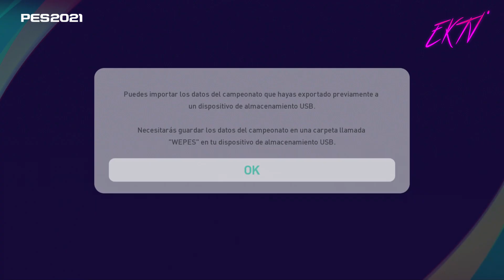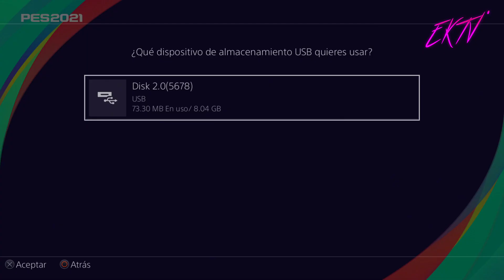PES 2021 A PES 2022 LIGA BOLIVIANA ACTUALIZADA 2022 I OPTION FILE 😱😱 I PS4, PS5 Y PC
Subo nuevo Option File 🔥🔥🔥 si llegamos a 50 likes aquí y más de 200 vistas en este video de Spiderman

CRÉDITOS:
EDITEMOS PES

pes 2021 xbox one,
pes 2021 ppsspp liga mx,
pes 2021 analisis,
pes 2021 actualización,
pes 2021 ansu fati,
pes 2021 ac milan,
pes 2021 actualizado para ppsspp,
pes 2021 barcelona vs juventus,
pes 2021 bolas negras,
pes 2021 barcelona edition,
serie b pes 2021,
pes 2021 b nacional,
pes 2021 brasileirão serie b,
pes 2021 copa libertadores,
pes 2021 con liga mx para ppsspp,
pes 2021 cristiano ronaldo,
pes 2021 comentaristas,
pes 2021 copa libertadores ppsspp,
pes 2021 caras,
pes 2021 chelsea,
pes 2021 concacaf ppsspp,
pes 2021 c ronaldo,
pes 2021 demo,
pes 2021 dlc 2.0,
pes 2021 data pack 2.0,
pes 2021 dlc,
pes 2021 djmariio,
pes 2021 data pack,
pes 2021 defender,
pes 2021 download,
de pes 2021,
pes 2021 equipos,
pes 2021 español,
pes 2021 estadios,
pes 2021 en vivo,
pes 2021 eurocopa,
pes 2021 español latino,
pes 2021 emulador ppsspp,
pes 2021 en android,
e pes 2021 mobile,
e pes 2021 trailer,
efootball pes 2021,
pes 2021 ppsspp brasileirao e europeu,
efootball pes 2021 mobile,
pes 2021 inter e milan,
pes 2020 e pes 2021,
fifa 21 e pes 2021,
pes 2021 faces,
pes 2021 fc barcelona,
pes 2021 franklin,
pes 2021 fecha de lanzamiento,
pes 2021 free kick,
pes 2021 faces barcelona,
pes 2021 fifa 21,
pes 2021 final champions league,
pes 2021 gameplay español,
pes 2021 gameplay ps4,
pes 2021 game pass,
pes 2021 gameplay ps5,
pes 2021 guardianes,
pes 2021 graficos,
pes 2021 goals,
pes 2021 haaland,
pes 2021 hoy,
pes 2021 huawei,
pes 2021 handicap,
pes 2021 hdr,
pes 2021 hd ppsspp,
pes 2021 hazard,
pes 2021 humberto suazo,
pes 2021 iconic moment,
pes 2021 intro,
pes 2021 ign,
pes 2021 iso ppsspp,
pes 2021 inter y milan,
pes 2021 juventus vs barcelona,
pes 2021 jugadores,
pes 2021 juventus faces,
pes 2021 juventus edition,
pes 2021 jovenes promesas,
pes 2021 juego,
pes 2021 jugabilidad,
pes 2021 jugadas,
pes 2021 j league,
j&l game pes 2021,
pes 2021 kazoo,
pes 2021 kaka,
pes 2021 kulusevski,
pes 2021 kits selecciones,
pes 2021 kubo,
pes 2021 knuckle shot,
k kenedy pes 2021,
pes 2021 liga mx,
pes 2021 lite,
pes 2021 liga mx ppsspp,
pes 2021 liga master,
pes 2021 licencias,
pes 2021 leyendas,